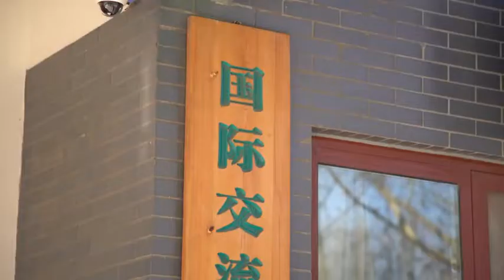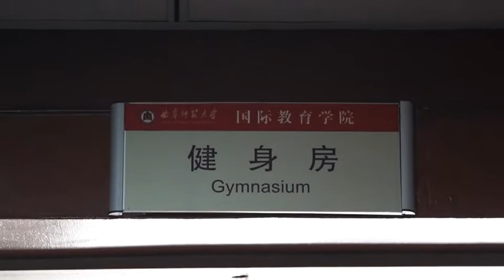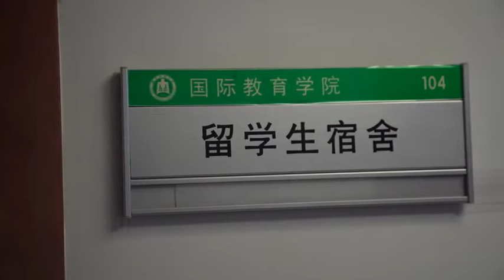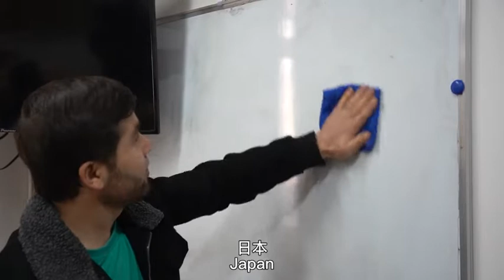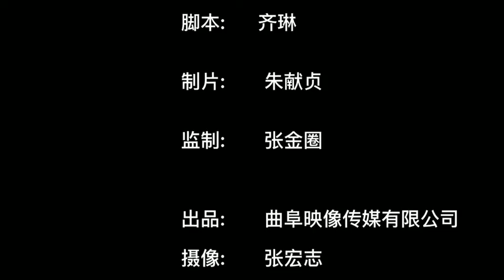A Look Around Qufu Normal University（Ⅲ） 游览曲阜师范大学（三）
► Full Playlists "Travel Around Confucius’ Hometown and Feel the Confucian Culture 云游孔子故里 感受儒家文化"